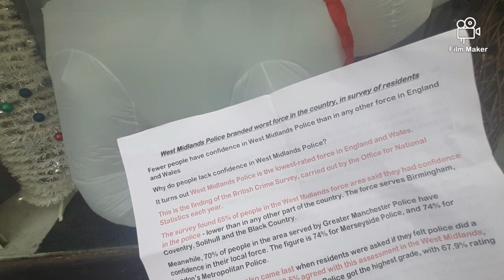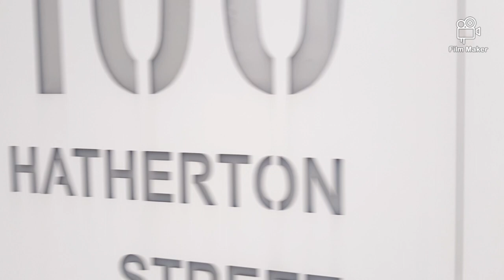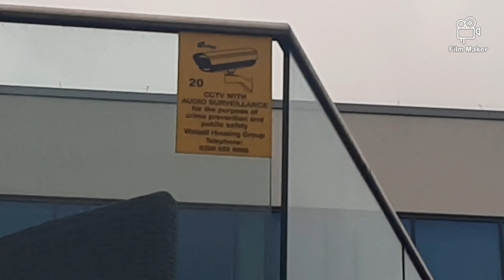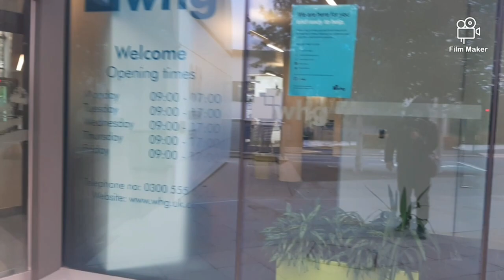TYRANT!! barrister ⚖ doesn't know the law and calls the police